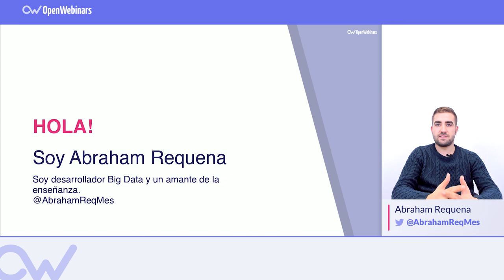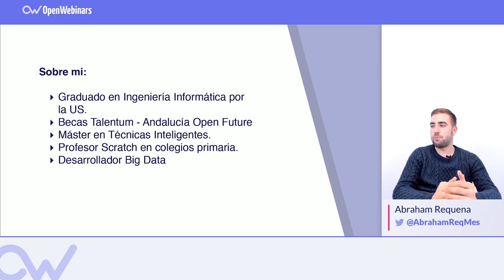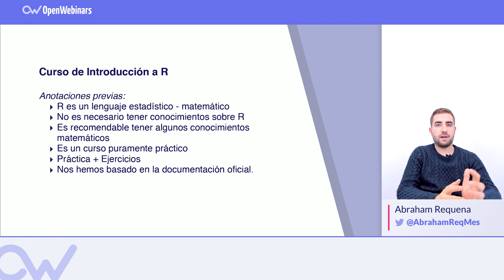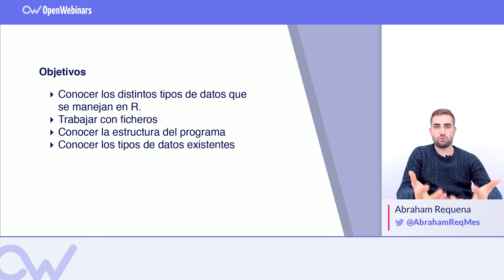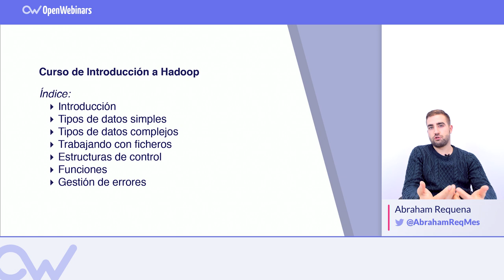CURSO INTRODUCCIÓN A LA PROGRAMACIÓN EN R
R es un lenguaje pensado para la computación estadística y la creación de gráficos.

Con este curso conseguirás:

▸ Conocer los distintos tipos de datos que se manejan en R.
▸ Trabajar con ficheros
▸ Conocer la estructura del programa
▸ Conocer los tipos de datos existentes